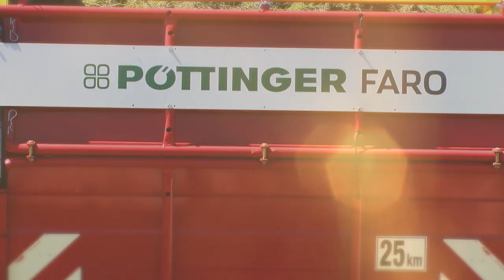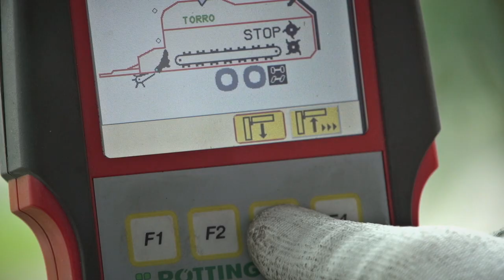PÖTTINGER Ladewagen FARO / EUROPROFI COMBILINE / TORRO COMBILINE [de]